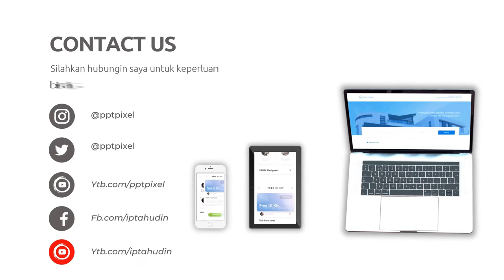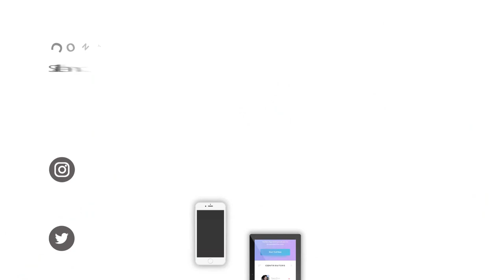Jasa Konten Promosi Kopi, Morfee Coffee, Content Marketing, Instagram, Promosi, Storytelling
Jasa Edit Video Jasa Konten Promosi Kopi, Morfee Coffee, Content Marketing, Instagram, Promosi, Storytelling Atau

Bagaimana cara mempromosikan produk kopi?
Promosikan Kedai Kopi dengan 5 Cara Ini Agar Omzet Makin Besar
2. Ajak food blogger me-review kedai kopimu. ...
3. Luncurkan promo untuk momen atau hari tertentu. ...
4. Ajak band-band baru manggung di kedai kopimu. ...
Buat website.

Apakah konsep warung kopi harus mempertimbangkan budget?
Memilih konsep kedai kopi pastilah harus disesuaikan dengan budget yang ada. Semakin besar budget yang kamu persiapkan, maka konsepnya akan semakin baik dan matang.

Bagaimana janji jiwa melakukan branding?
8 Strategi Pemasaran Kopi Janji Jiwa, Penasaran?
Dalam memasarkan produknya, Janji Jiwa menggunakan logo berupa ilustrasi jari tangan yang menonjolkan bagian kelingking dengan makna “berjanji”

Bagaimana memulai bisnis minuman kopi?
Ingin Memulai Bisnis Kopi? Ini Langkah Awal yang Perlu Anda Persiapkan
Konsep Bisnis yang Matang. ...
Memiliki Supplier dengan Produk Berkualitas. ...
Memilih Barista yang Tepat. ...
Mengoptimalkan Perencanaan Keuangan.

Siapa target Coffee Shop?
Target pasar atau calon pengunjung kafe sebagian besar adalah anak usia muda atau orang kelas menengah ke atas. Yang mana biasanya mereka sangat akrab dengan social media.

Bagaimana strategi bisnis kedai kopi?
Kedai kopi harus fokus pada penciptaan komunitas pelanggan . Tingkatkan jangkauan merek Anda dengan menghadirkan suasana toko Anda ke konten Anda dan bagikan dengan komunitas.